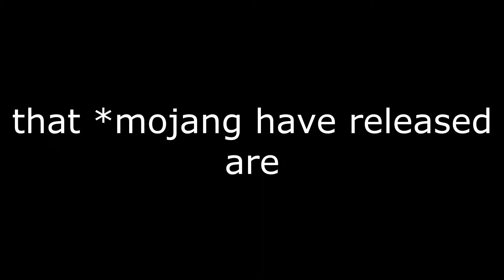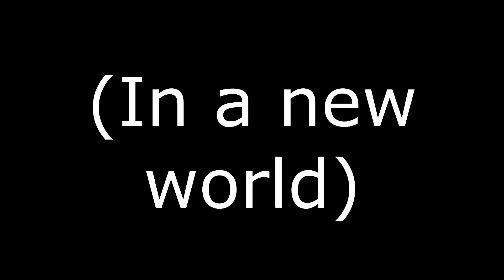Snapshot Ininity?! | Minecraft FOOLED Me!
Just to be clear, I had no IDEA that it was April Fools, well, I did, but I completely forgot about it. So when I loaded up my usual latest snapshot, something crazy awaited me. Spoiler: I went mad.

And yes, this is uploaded on April 2nd. Rendering and thumbnail making takes time y'know!